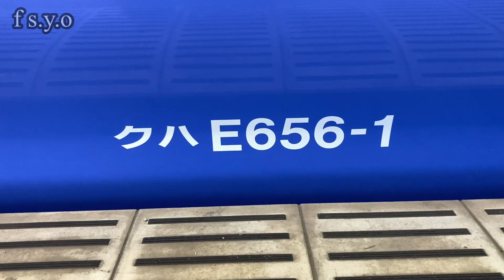青編成のe657系リバイバルカラー